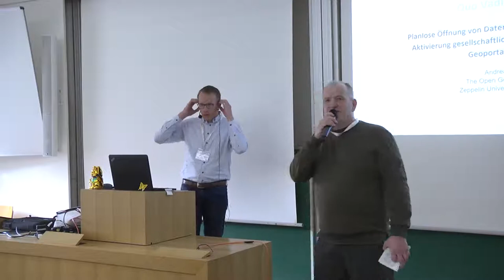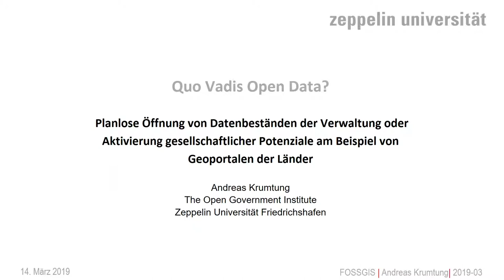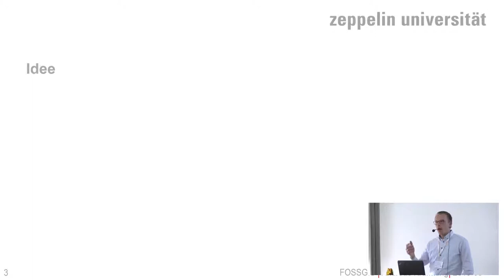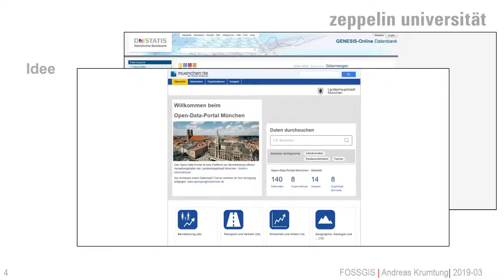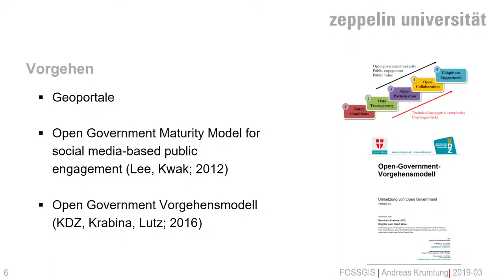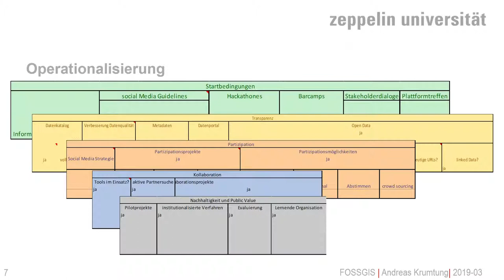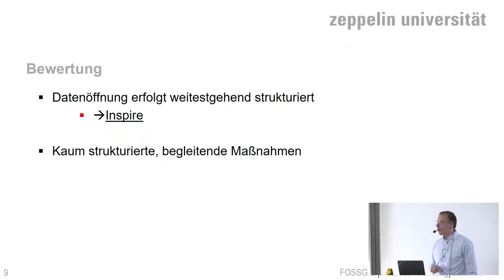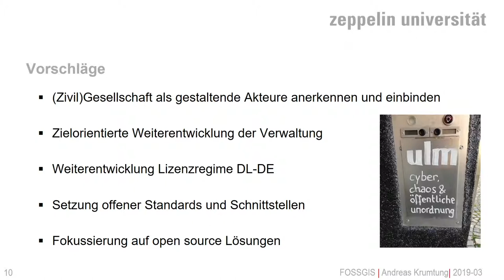2019 - Quo Vadis Open Data – Geoportale von Bund und Ländern auf dem Prüfstein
Der Beitrag gibt einen Überblick über die Geoportallandschaft des Bundes und der Länder in Deutschland und zeigt auf, welche Hausaufgaben Bund und Länder noch haben, wenn sie funktionierende Datenökosysteme um ihre Portale herum etablieren wollen.

Der Beitrag analysiert die Aktivitäten des Bundes und der Länder bei der Öffnung von Geodaten und bewertet den Status Quo aus Sicht eines Open Government-Ansatzes. Dazu werden die Geoportale auf Grundlage eines Kategoriensystems evaluiert, das aus dem Open Government Maturity-Modell für das Engagement öffentlicher Einrichtungen mittels sozialer Medien von Lee und Kwak [LK12] und dem Open Government-Vorgehensmodell des Zentrums für Verwaltungsforschung und der Stadt Wien [KL16] abgeleitet wurde. Im Kern der Betrachtung stehen dabei die Open Data-Kriterien [SL14], die Lizenzierung der Daten, die Funktionalitäten der Portale sowie begleitende Maßnahmen der Datenbereitsteller, die die Nutzung der Daten stimulieren sollen.
Der Beitrag gibt so eine Übersicht über die Geoportallandschaft des Bundes und der Länder in Deutschland. Darauf aufbauend werden Möglichkeiten skizziert, wie das Potenzial offener Geodaten für Staat und Gesellschaft besser als bisher genutzt werden kann und welche Hausaufgaben die Datenbereitsteller noch haben, wenn sie funktionierende Datenökosysteme um ihre Portale herum etablieren wollen.

[LK12] Gwanhoo Lee,Young Hoon Kwak (2012): An Open Government Maturity Model for social media-based public engagement. Government Information Quarterly, Oct 2012

Andreas Krumtung